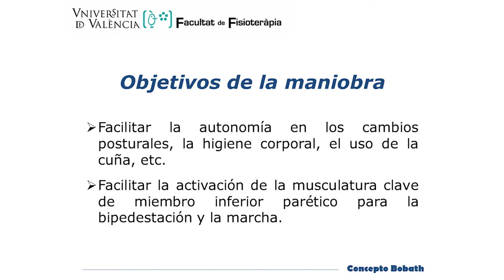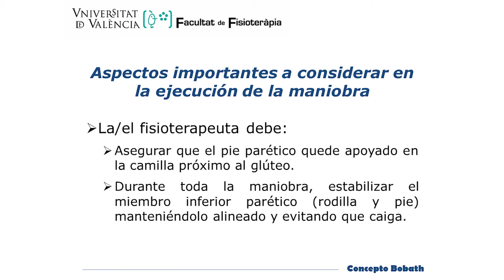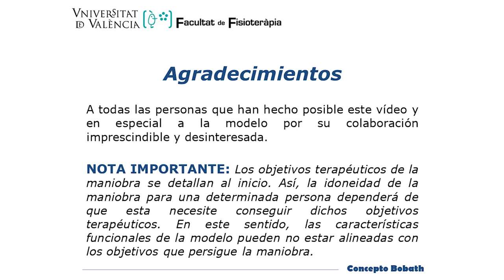Maniobra del puente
En él se muestra cómo facilitar la maniobra del puente en una mujer con hemiparesia izquierda tras ictus hemorrágico.